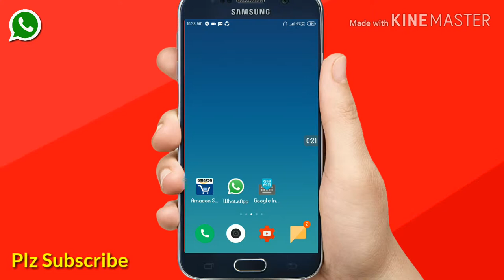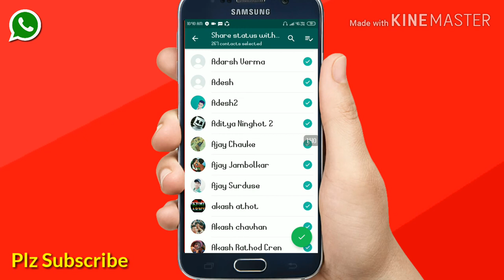WhatsApp Tricks - WhatsApp Status ko Hide Kaise kare | Whatsapp Story Hide Update | Saurabh hiwse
Hey Guys
 Aaj ke is video me mai aap logo ko bataunga ki whatsapp ki story yani status ko hide kaise karte hai our aap jise apki status dikhana chahate ho use hi dekhe
                       * Jai hind *